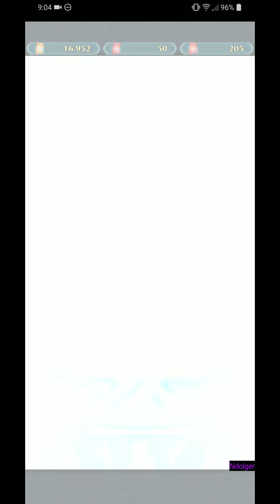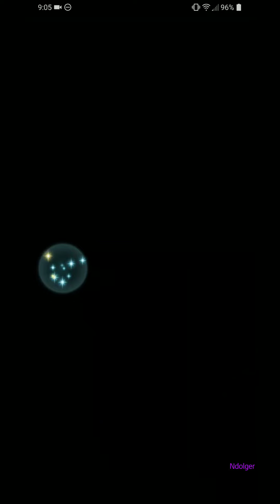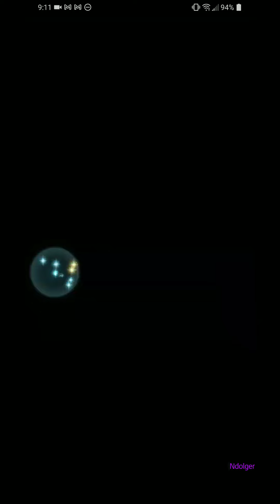[FEH] Summoning Session - Legendary Hero Claude : 250+ Orbs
Summoning starts at 2:35

BST 150? 185. Sorry I'm drunk. Let's flail around trying to get Claude and Triandra.

Objectives:
-  Realistic: 2-3 focus unit. Priority: Triandra, Claude
- Good luck: 2-4 units (Leif, Annette, Mila, Hel are all bonus)
- Odds say: 2-3 5*.
- Goal: Under 100

Damage:
- 258 orbs
- 5*: Hel, Leif, Kana, Claude
- New units: Merlinus, Claude

Final thoughts:
- One of my worst sessions ever. Bad circles, no pulls, bad fodder, lots of 3*. Only one 4* bonus. Going to try to forget about this one.
- Should have got 7-8 5* honestly.
- Disappointing because I really did like everything on colorless and green.
- To fail so utterly on green of all places, again is a bit shocking. Only one pull and it was in first 13 orbs!!! Gah...
- Claude -Spd because of course lol.
- Please tell me you did better than me.
- Next time: just walk away at -70 orbs.